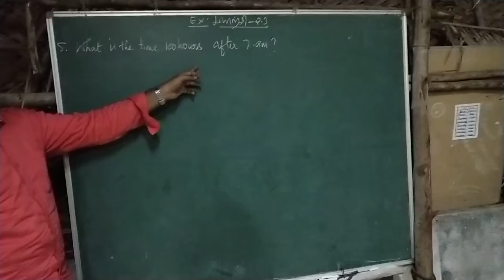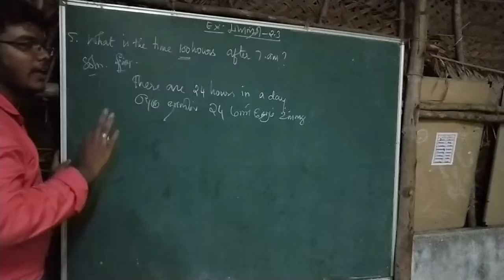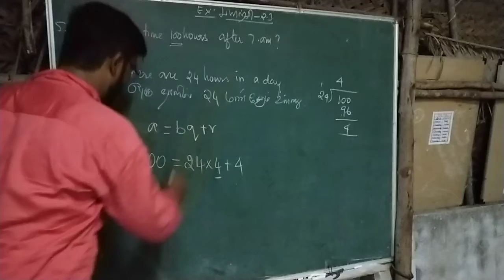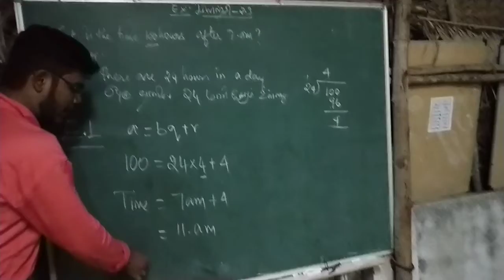TN 10th//NEW SYLLABUS// EXERCISE :-2.3 (5)th SUM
maths sharuk basha